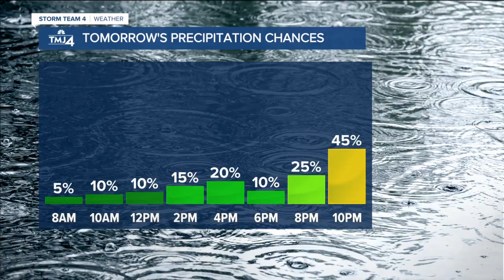Southeast Wisconsin weather: Light showers Saturday, highs in the 60s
Saturday is partly cloudy with a few light showers in the afternoon and highs in the mid to upper 60s. The next cold front arrives Saturday night with scattered showers into Sunday.